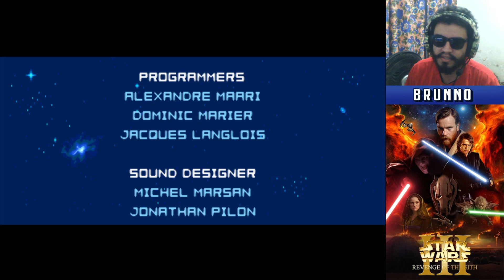Zerando Jogos Comentado - Star Wars Episode III : Revenge of the Sith (GBA) {Obi Wan Campaign}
Hoje lhes trago, Star Wars Episode III : Revenge of the Sith , um super jogaço do GBA!
Nessa gameplay, dou dicas para passar as fases e enfrentar os chefes.
Divirta-se!